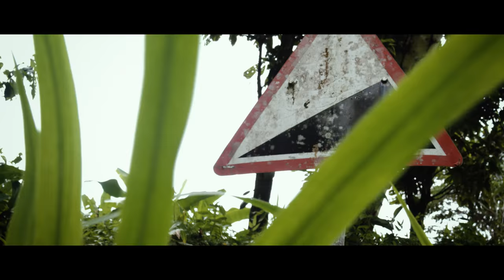Tour of Tobago 2017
Team Embrace The World Cycling in Trinidad & Tobago Sept. 2017